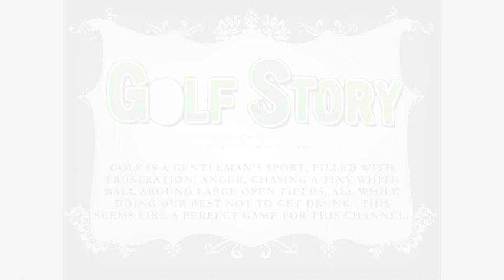The Gaming with Dad Show - Golf Story #5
Dad and Insanity's quest to make good on their childhood dream of becoming a pro golfer continues as our hero struggles with what happened in NAM.